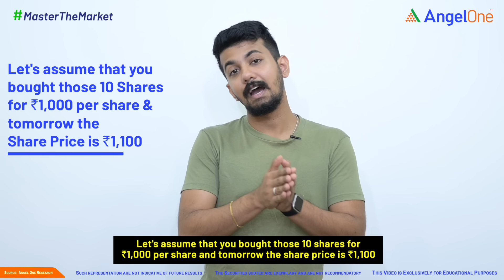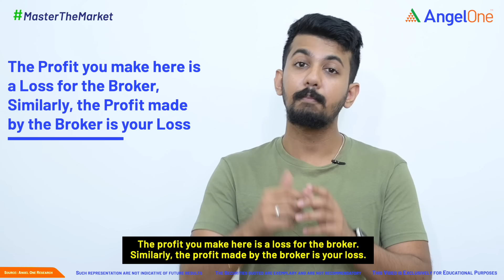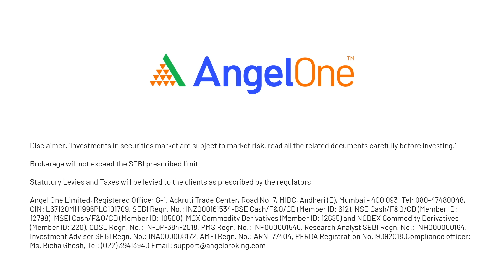Dabba Trading: Kya Hai? | Dabba Trading Kaise Kare? | Is it Legal in India?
Dabba Trading is the name given to proxy, an unauthorized and mostly fraudulent stock trading activity committed outside the stock market. The brokers that commit to such trading are generally known as Dabba traders. Such traders are mostly not registered with SEBI or other trading associations and typically commit most transactions illegally. Transactions similar to Dabba trading are known as box trading or bucketing, and the place is called a bucket shop. learn more in this video.